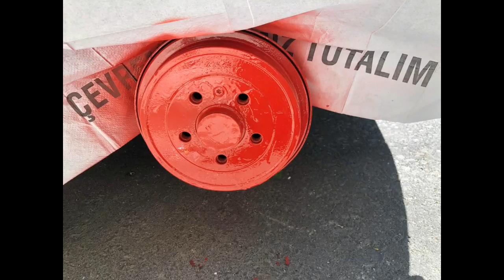KALİPER BOYAMA ( TÜM DETAYLARIYLA )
BU VİDEOMUZDA VOLKSWAGEN POLO ARACIMIZIN KALİPER VE KAMPANALARINI BOYUYORUZ UCUZ MALİYETLE KALİPERLERİMİZİ ESKİ KÖTÜ GÖRÜNTÜSÜNDEN UZAKLAŞTIRDIK TÜM DETAYLARIYLA ANLATTIK
VE SON OLARAK BOYANMIŞ HALİNİ VİDEONUN SONUNA EKLEDİM İYİ SEYİRLER...
videolarımızda düşük maliyetle kendi çabalarımızla aracımıza temizlik ve bakım yapıyoruz